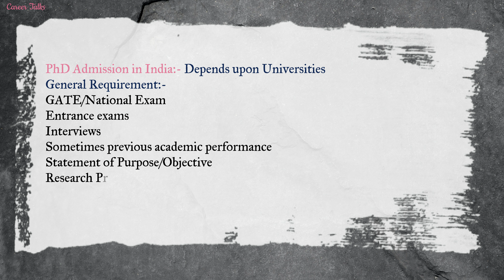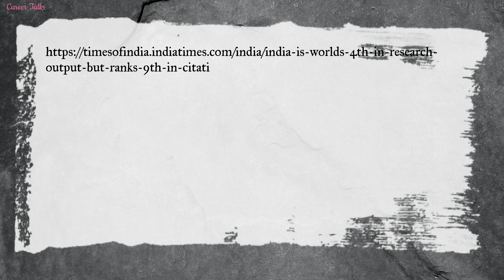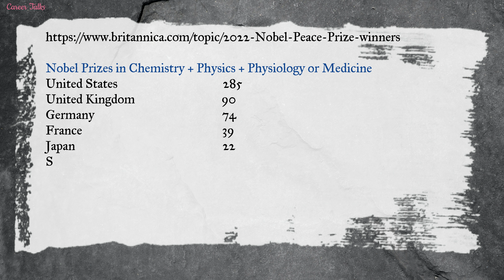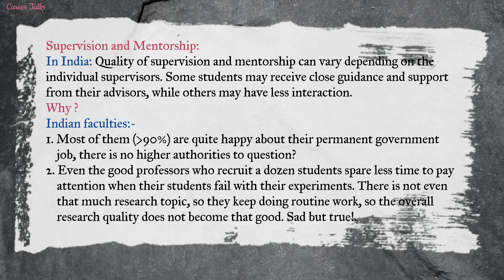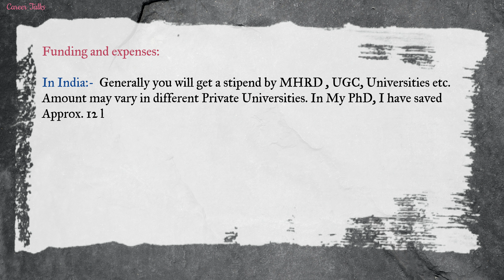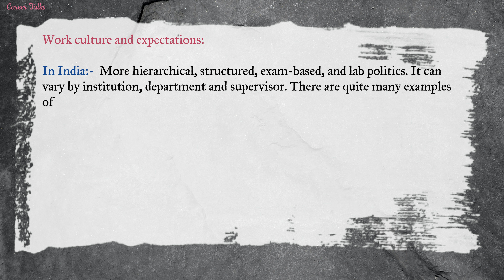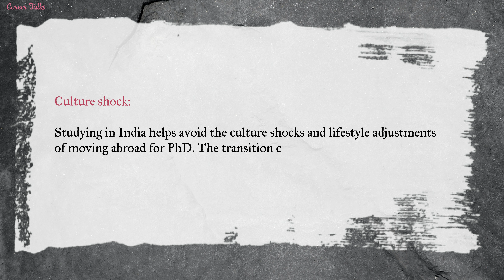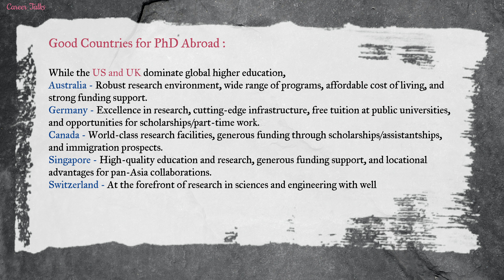PhD from India or Abroad, Which is better?|Detailed analysis| Research Scenario| Nobel Prize| Jobs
Today, Dr. Manjesh Kumar (PhD, IIT Guwahati), Assistant Professor, Department of Mechanical Engineering, SRM University AP, has shared his experience with PhD in India or Abroad. This information is crucial for aspirants planning to go for a PhD.

Contents:-
00:00 Introduction
02:01 Admissions Process
05:12 PhD Duration:
07:13 Research Environment and Resources
17:05 Supervision and Mentorship
21:06 Networking, Global Collaboration and Career Opportunities
23:16 Funding and expenses
27:13 Work culture and expectations
31:54 Prestige
33:09 Specialized programs
33:40 Immigration prospects
34:00 Proximity to family, Food
34:19 Potential for contributions
35:23 Culture shock/change
36:11 Final conclusion